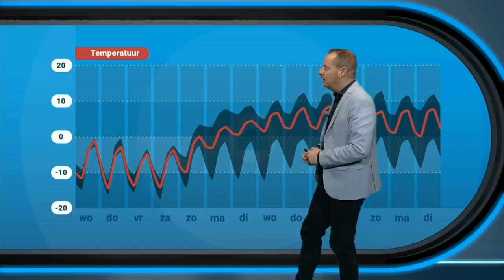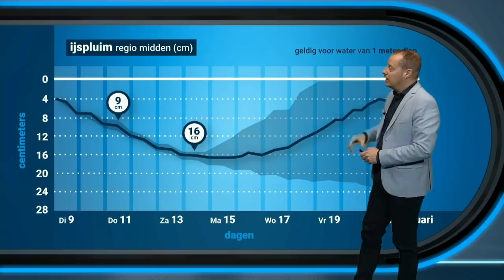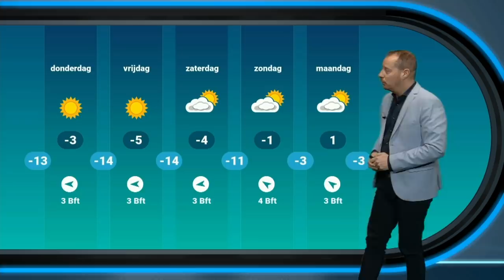schaatsjournaal 9 februari: IJsvorming gaat snel, maar kwaliteit is grillig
De vorming van het ijs gaat nu heel snel. Wel is de kwaliteit van het ijs heel wisselend. Of het nog heel lang koud blijft hoor je van meteoroloog en schaatsliefhebber Alfred Snoek